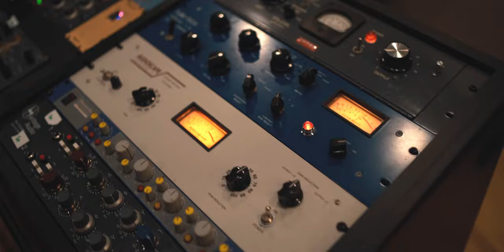Behind The Scenes: The Making of 'Evergreen' at The Gradwell House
🎵 Latest Release:
Stream our debut full-length record ’Settled’ available now via CI Records! Listen on all major music streaming platforms

Get your hands on exclusive Maguas merch and support the band!
Take a behind-the-scenes look at the making of our brand new EP with producer Nik Bruzzese (Man Overboard) at The Gradwell House Recording Studio!

"Evergreen" is available now on all major music streaming platforms!
Recorded at Gradwell House Recording

Music Production: Nik Bruzzese
Mixed by Matt Weber
Mastered by David Downham
Additional engineering by Dom Maggi

🙏 Thank you for supporting The Maguas! Keep rocking with us! 🤘